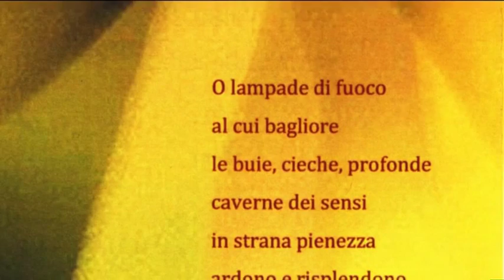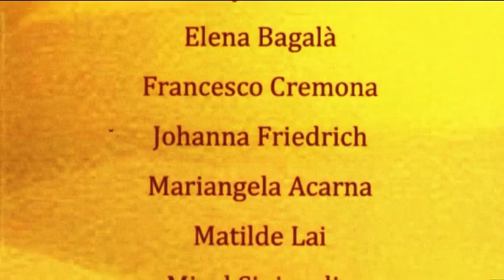Silvana Bazzi: "Colore che danza - Mattutino"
Performance coreografica nella Villa e Collezione Panza - Sala imperiale
Varese, giugno 2009

Coreografia e costumi: Silvana Bazzi
Studio di educazione al movimento, Varese, via Bertini 6

Interpreti: allievi dello Studio di educazione al movimento di Varese

La pubblicazione di questo video derivante dalla registrazione di un evento pubblico, per cui sono stati pagati i relativi diritti d'autore, non intende infatti violare nessun copyright, né essere sfruttato a scopo di lucro.
La coreografia è anzi un omaggio ai musicisti, e un mezzo per far conoscere la loro opera.

Credits:
- Evento realizzato per iniziativa di Paola Piatti, Delegazione FAI di Varese
- Filmato di Mauro Valle